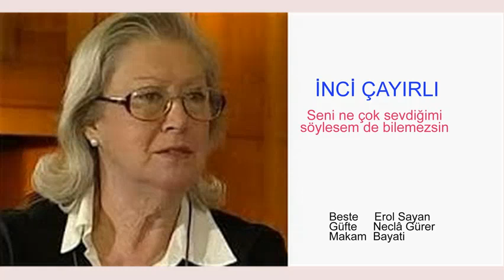İNCİ ÇAYIRLI Seni ne çok sevdiğimi söylesem de bilemezsin